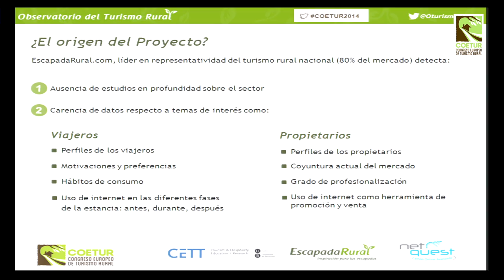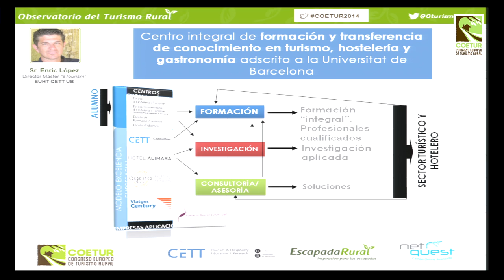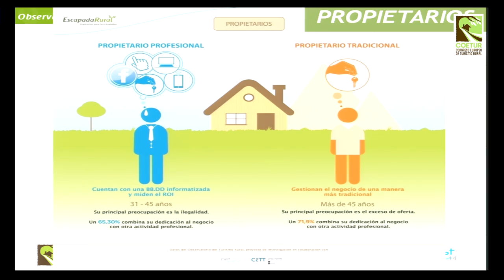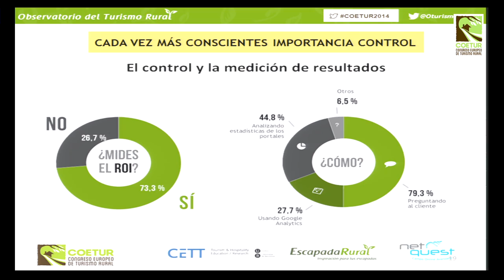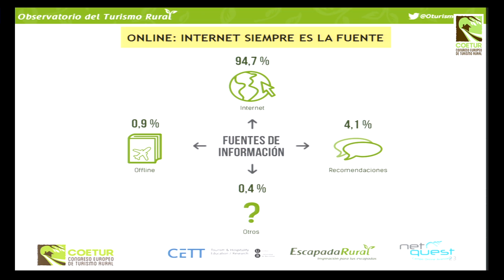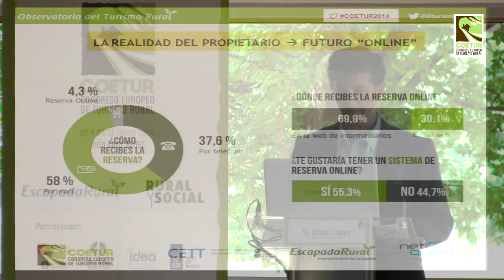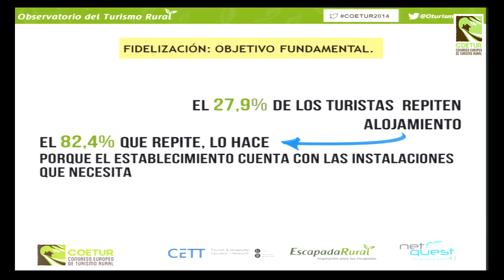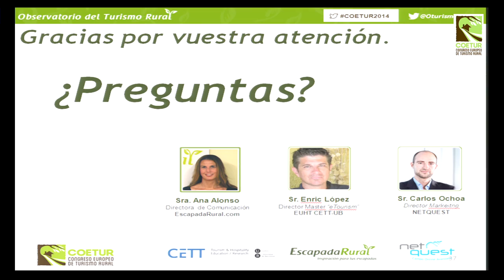Observatorio del turismo rural - COETUR 2014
Ponencia de Enric López y Ana Alonso en Congreso Europeo de Turismo Rural